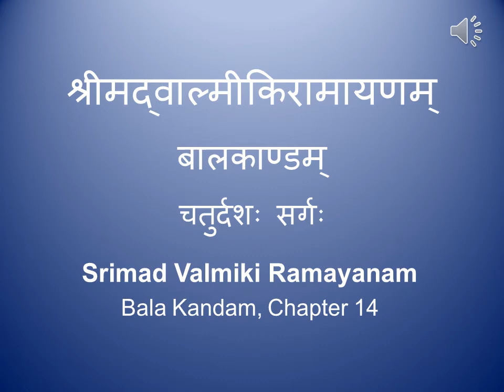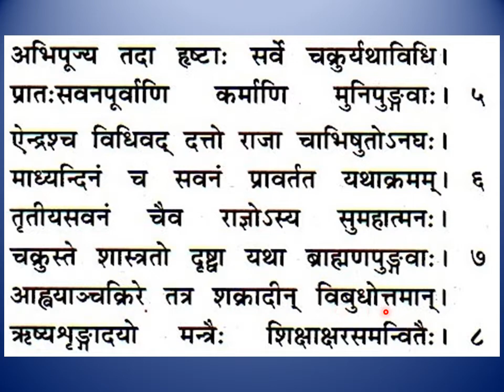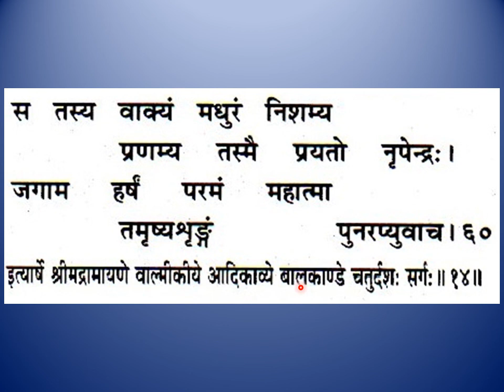श्रीमद्वाल्मीकीयरामायणम् बालकाण्डम् चतुर्दशः सर्गः Srimad Valmiki Ramayanam Bala Kandam, Chapter 14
Srimad Valmiki Ramayanam Bala Kandam, Chapter 14